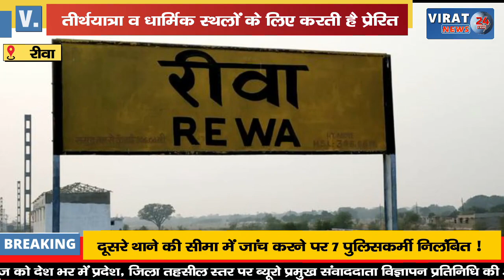🔻रीवा- वृद्धावस्था में धार्मिक कार्यों के प्रति उत्पन्न होती है रूचि, मुख्यमंत्री का जताया आभार !